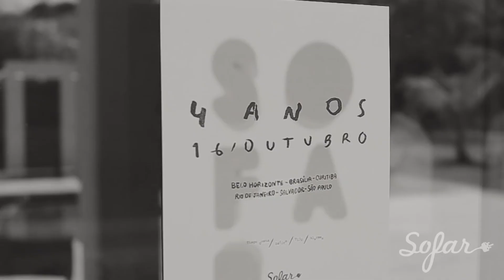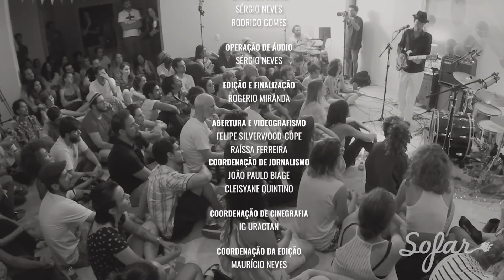Exclusiva: Banda Tiju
UnBTV - Fevereiro/2018.